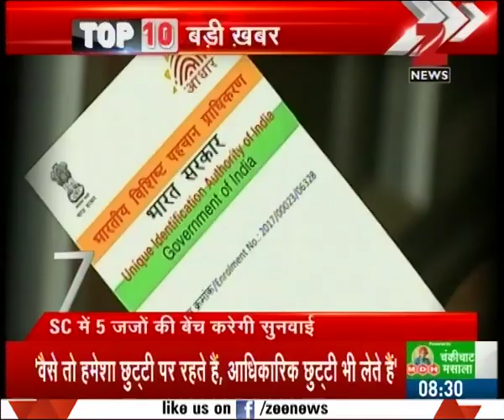Around 15-20 Naxalites killed in a special operation by CRPF in Sukma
Around 15-20 Naxalites killed in a special operation by CRPF in Sukma. Watch this special segment and get to know more here.